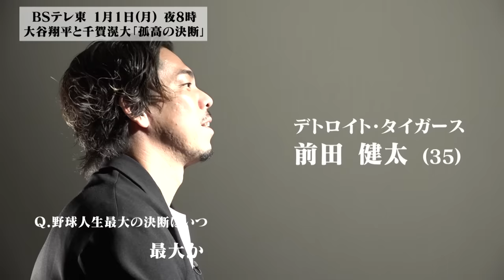【決断】W松井＆吉田正尚＆マエケンが語る決断と大谷翔平｜大谷翔平と千賀滉大 孤高の決断 BSテレ東 1月1日（月）夜8時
【BSテレ東 1月1日（月）夜8時「大谷翔平と千賀滉大 孤高の決断」】大谷翔平と千賀滉大運命を変えた7月27日。この日に起きた出来事知られざるドラマを本人の取材と約100人の証言を基に迫る。

※動画内でテロップに一部誤りがございました。心よりお詫び申し上げます。
【訂正】誤:松井秀喜（48）→正:松井秀喜（49）
1月1日の放送内では正しく表記致しますので、今後ともご贔屓のほど宜しくお願い致します。

松井秀喜、松井稼頭央、前田健太、吉田正尚、トラウト、ベッツ、フリーマン、カーショー、ハーパーなど超一流MLB選手達への独占インタビューで明らかになる真実。

‹番組内容›
「大谷翔平と千賀滉大の野球人生を変えた1日」、今年7月27日に起きていたドラマに迫る。

◼️大谷翔平
野球史上最高の1日と称された大谷翔平は「この日があったから」と「この日さえなければ」という2つの相反する真実に直面していた。

史上最高額でドジャースに入団した大谷翔平。ドジャース入団への歯車は12年前、大谷が花巻東高校の時に動き出していた。

当時のドジャース関係者や花巻東関係者に加えアメリカ現地独自取材と本人の証言を基に移籍の裏で起きていた衝撃のドラマに迫る。

◼️千賀滉大
千賀滉大はこの7月27日を境に運命の歯車が動き出す事に。本人の証言と密着取材に加え松井秀喜の独占取材。トラウトやベッツなど超一流MLB選手約30人の証言を基に知られざる真実に迫る。

‹出演者›
大谷翔平（日本ハムファイターズ・エンゼルス・ドジャース）
千賀滉大（ソフトバンクホークス・ニューヨークメッツ）
松井秀喜（巨人・ヤンキース・アスレチックス・エンゼルス・レイズ）
松井稼頭央（西武・メッツ・ロッキーズ・アストロズ・楽天・西武）
前田健太（広島・ドジャース・ツインズ・タイガース）
吉田正尚（オリックス・ボストンレッドソックス）
勝村政信（ナレーション）